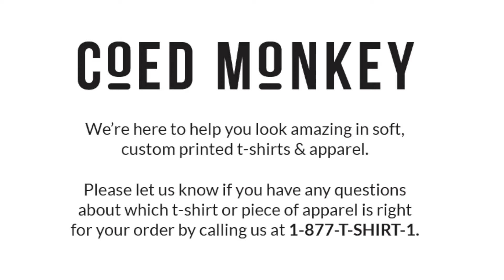Custom NEXT LEVEL 50/25/25 HOODED LONG SLEEVE T Shirt Style 6021 360° Product Video by Coed Monkey